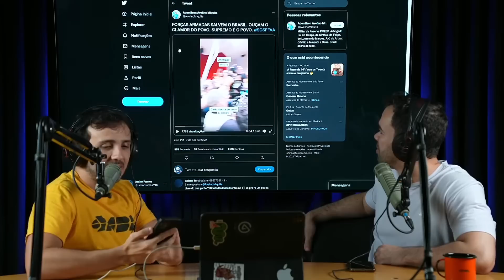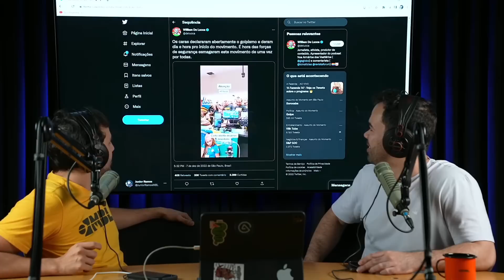🚨URGENTÍSSIMO: GOLPE EM ANDAMENTO EM BRASÍLIA | Cortes do MBL